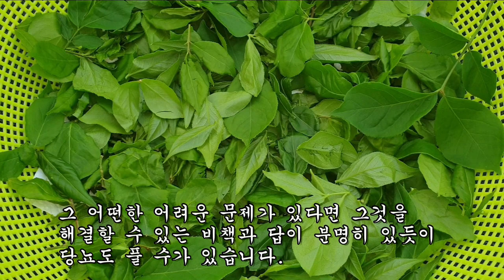이 나무를 이렇게 먹어야 당뇨를 45일만에 고칠 수가 있다